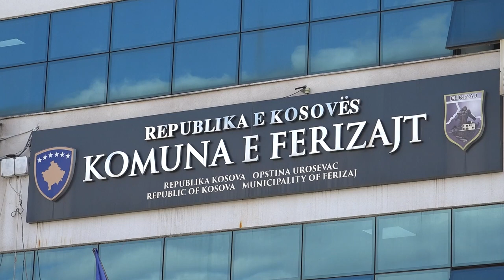Shtohet dukshëm interesimi për regjistrim në shkollat profesionale